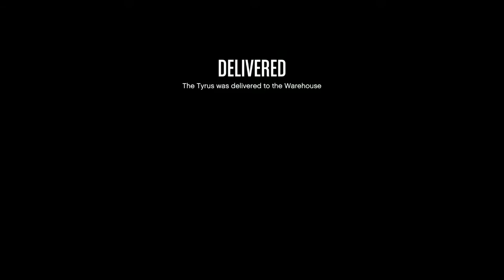GTA Daily #143 31/08/2019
Outro Song
Torba - Cherished

VxMontageZzxV